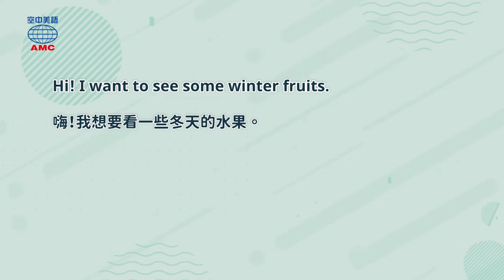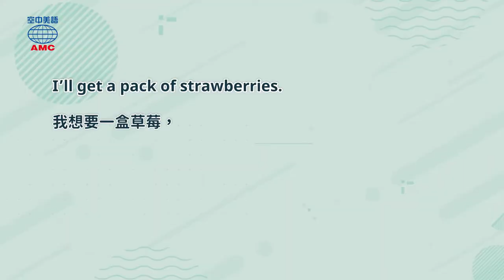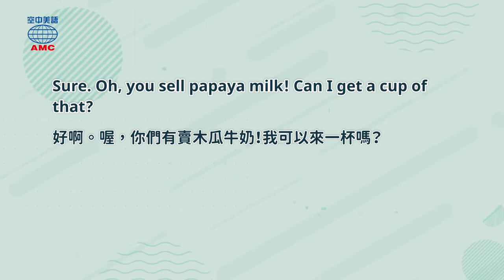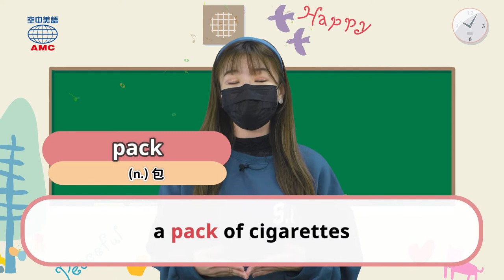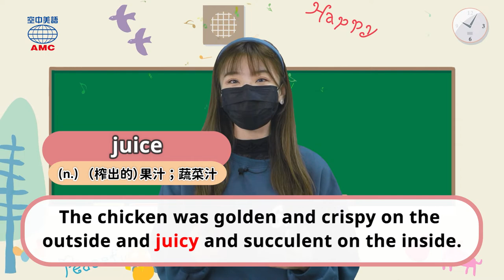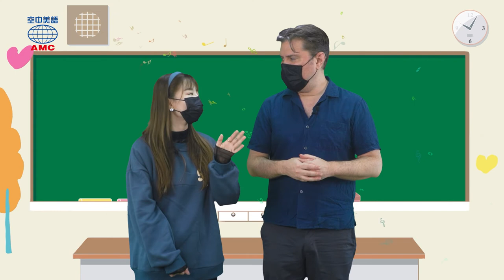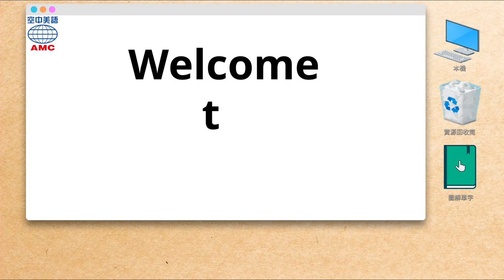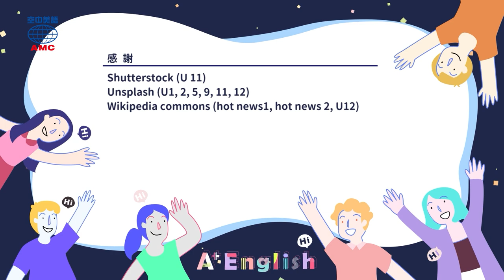2022年5月號Unit 4-2【水果當然要吃當季的！一起來學水果相關英文】- 完整課程講解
00:00 開頭
00:38 讀之前想想看
03:15 課文朗讀（有字幕）
04:49 講解
18:30 Magic Box
20:44 Review Time
23:17 課文朗讀（無字幕）
24:52 Word Power＆認識字彙